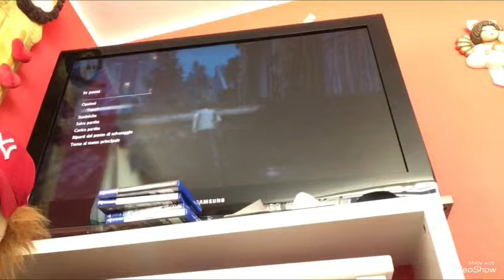Uncharted 4 i maghi del parckour